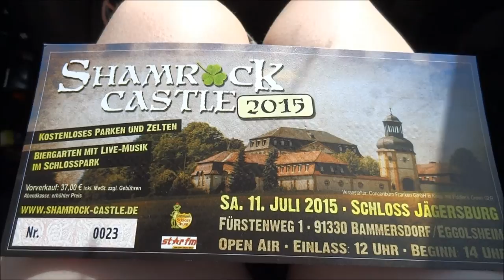[FOLLOW ME AROUND] Shamrock Castle 2015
Hi Guys!

Today I want to take you with to the Irish Folk Festival "Shamrock Castle" hostet by Fiddler's Green.

Copyright of the music by Fiddler's Green / The bands apearing in this video.

The Bands:
Selfish Murphy: